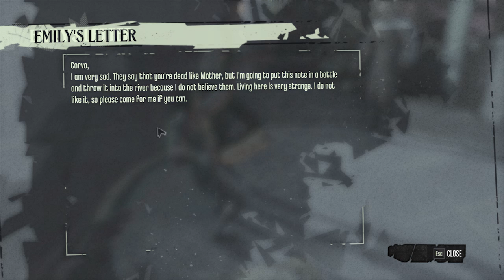Generikb Does DISHONORED Ep03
Welcome to DISHONORED - a new game where you stealth around, eat rotten whale meat, and poke rats in the butt with a sword!  It's super fun, hope you enjoy my playthrough of it!!!

SEND ME FANMAIL, COOL TOYS, AND YOUR UNWANTED GOLD JEWELRY!!! ;-)

Intro song "String Around A Stick" by Bob Log III - Buy his awesome songs now